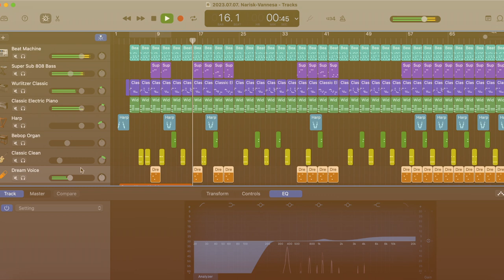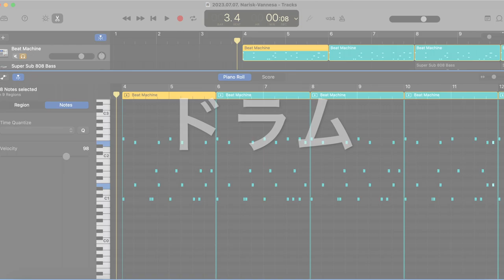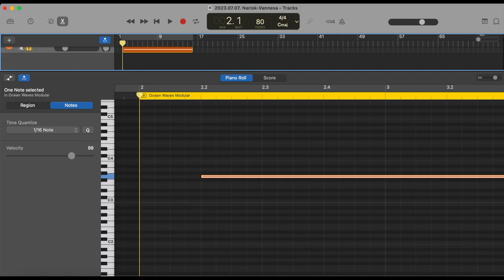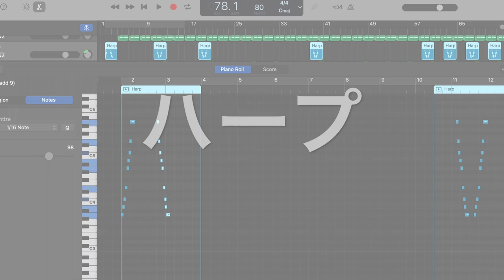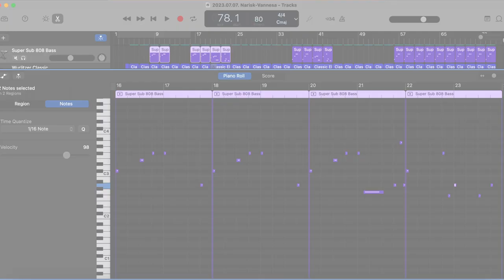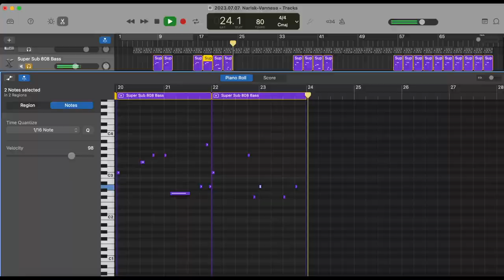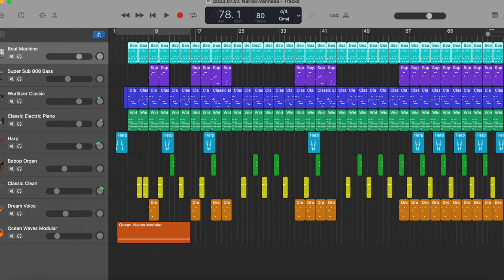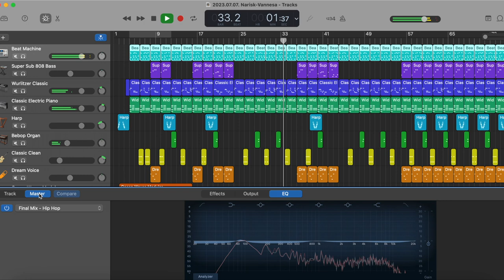【ビートの作り方】RYKEYDADDYDIRTY - VANESSA (Prod. NARISK) | ガレージバンド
RYKEYDADDYDIRTY -VANESSA (Prod.NARISK)
ビートの作り方について解説致します！

とてもシンプルで何度も繰り返して聴きたくなる美しいビートですね。

BACHLOGICさんのミキシングとマスタリングにより 、更に洗練された音に仕上がっております🎐

- 内容紹介 -

1. BPM: 80 / Key: A Major
2. ドラム
3. 波の音
4. 声ネタ
5. オルガン
6. ギター
7. ハープ
8. エレピ
9. サブベース

の９つの要素から成り立っています！

皆さんも是非 無料のガレージバンドで曲作りを始めてみませんか？

RYKEYDADDYDIRTY / VANESSA (Prod. NARISK)

【 NARISK プロフィール】

福岡を拠点に活動するビートメーカー/プロデューサー/DJ。 ヒップホップを軸に、オーガニックでチルなサウンドを発信。 「老若男女」に音を届ける事を目的として活動している。 これまでに、ラッパー「CHOUJI」とのコラボレーション作品”FukOki”の発表、「MuKuRo」の楽曲をRemixした”N to M”や5曲のコラボレーションシングル、インストゥルメンタル作品集”MY EMOTION”などをリリースしている。

【 RYKEYDADDYDIRTY プロフィール】

MZEE 団体 総団長

最も太い男。RAMB CAMP / EL NINOのMC。B名義でトラックメイク再開。

[Timeline]
0:00 ハイライト
0:25 はじめに
1:09 BPMとキー
1:47 ドラム (Drum Machine)
2:29 波の音 (Ocean Waves Modular)
2:50 声ネタ (Dream Voice
3:13 オルガン (Bebop Organ)
3:22 ギター (Classic Clean)
3:48 ハープ (Harp)
4:22 Aメロ (Wurlitzer Classic)
4:49 Bメロ
5:04 コード進行 (Classic Electric Piano)
5:56 サブベース (Super Sub 808 Bass)
6:40 まとめ
7:39 チャンネルアップデート
8:04 完成ビート